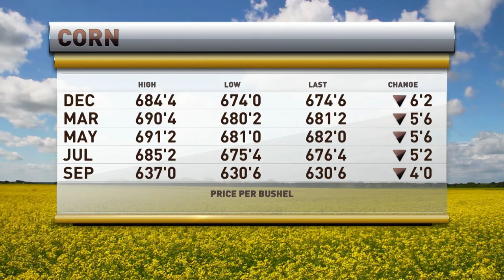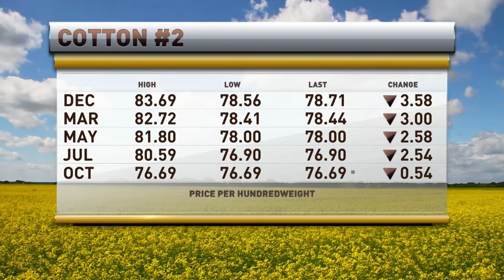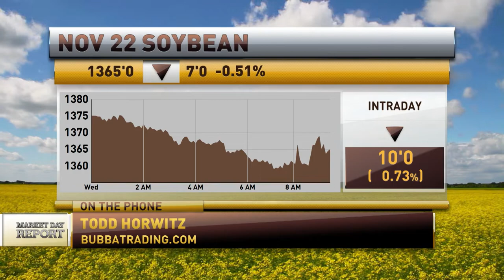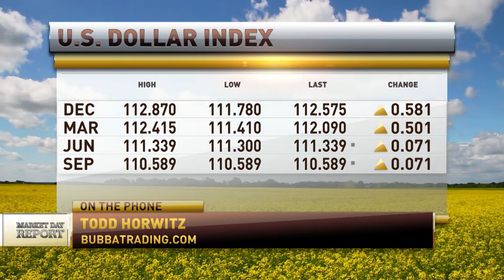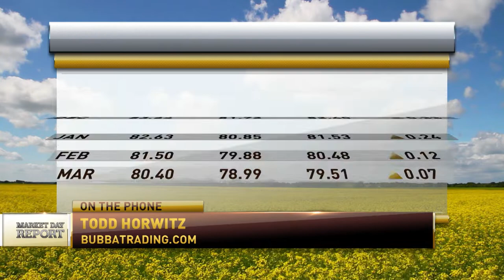Markets Churning Around the Mean, Little Action, Little Volume